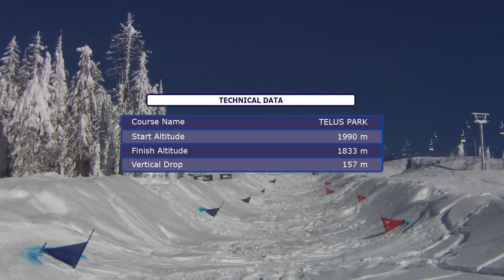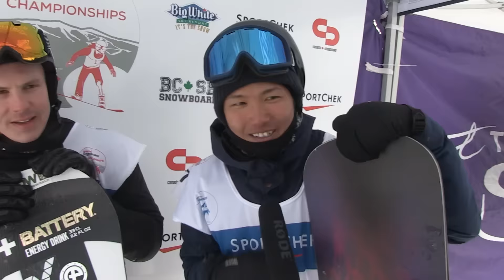2017 World Para Snowboard Championships - Day 2 Full Highlights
Full length highlights of Day 2 at the 2017 World Para Snowboard Championships in Big White, Canada.